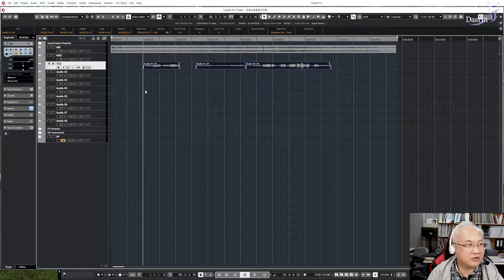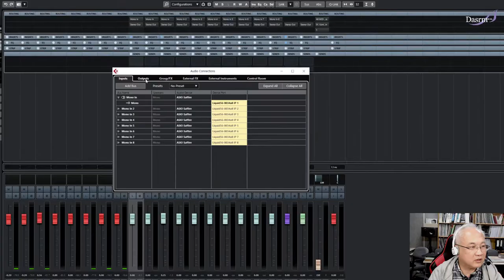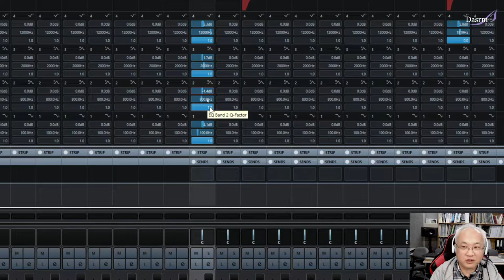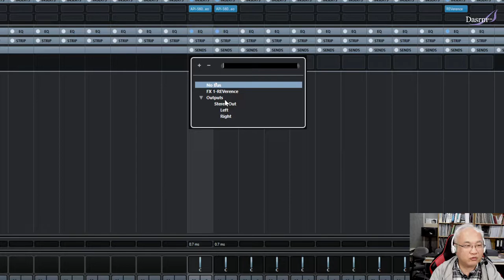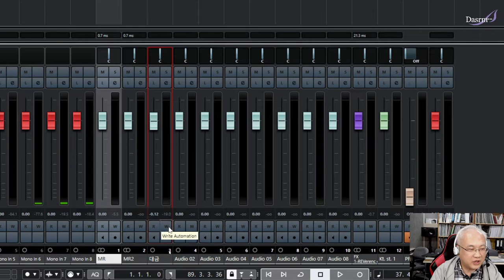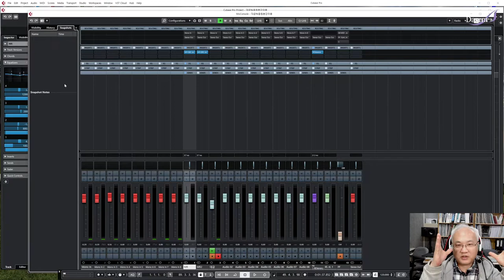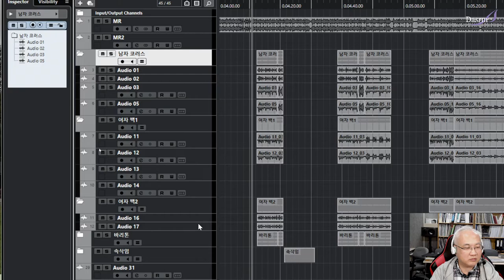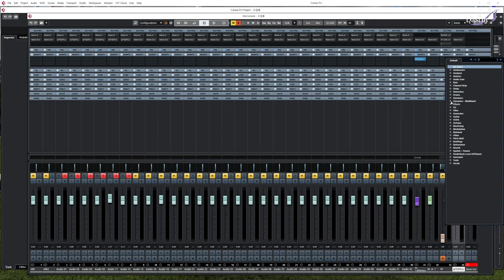[Cubase] 큐베이스 Tip #24 큐베이스 믹서 기본 사용법1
큐베이스 의 믹서 기능의 기본적인 사용법과 세팅방법